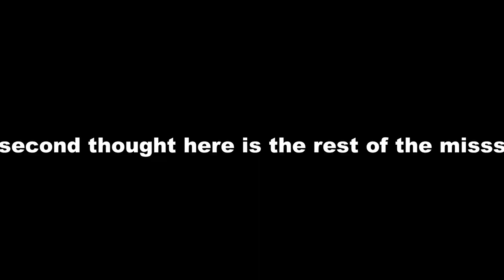VISITING A CLASSIC - CALL OF DUTY 2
also remember you are awesome you should feel awesome and have the best of the rest of you day bye for now :D

COD 2 # call of duty 2